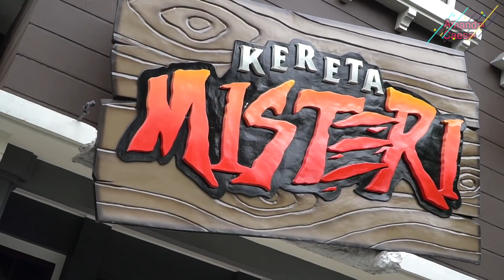MAIN KE DUFAN SEHARIAN, THORIQ JADI ANAK PAPI PARTO!! RUSUH BANGETT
Hai semuaa :D

Terima kasih sudah mampir dan selamat datang di channel youtubeku!
Kira-kira untuk kedepannya kalian mau liat konten apa di sini? Komen di bawah ya!

What would you like to see in my next video? Please leave suggestions below!